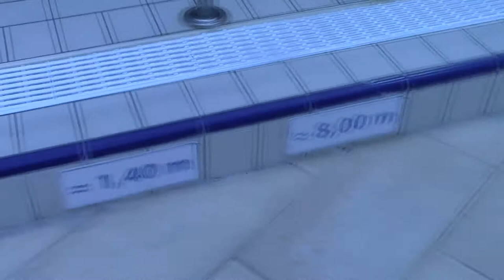Filip potapěčem - Aquapark Čestlice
S tátou jsme si řekli, že když jsme se potápěli v roce 2014 bylo to super. Tak jsme vyrazili znovu, tentokrát jsem vám pořídil exkluzivní záběry. Chtěl bych poděkovat i našemu "učiteli" který mě (nás) občas natáčel. Díky! :)

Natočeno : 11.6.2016